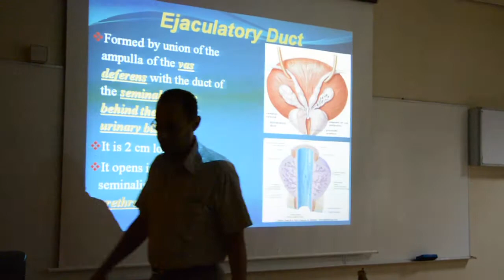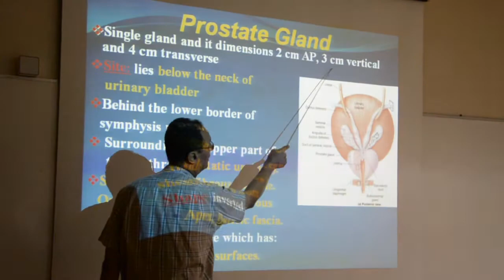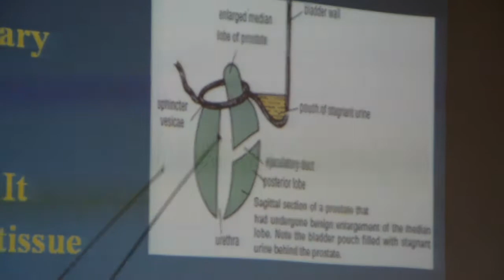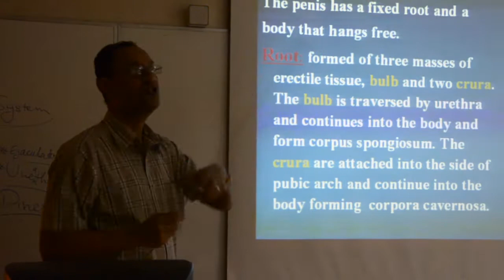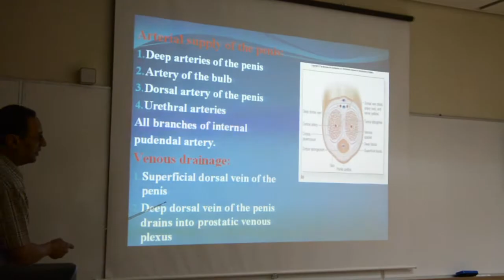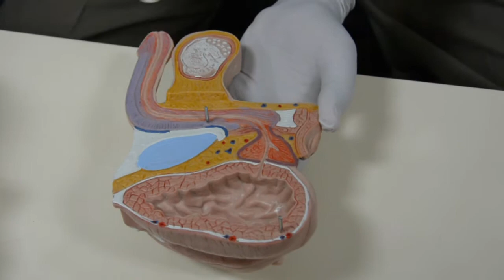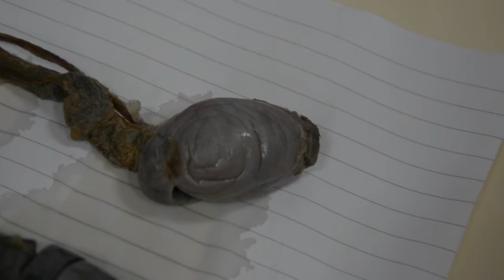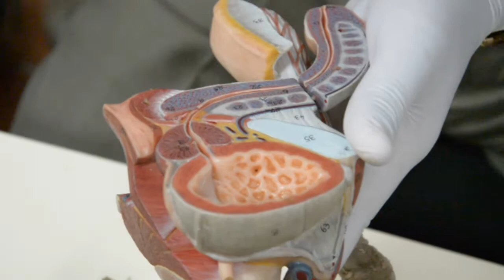Anatomy.Lect&Lab.Dr.Tareeq Essa.Male Repoductive sys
العملي في آخر ١٥ دقيقة